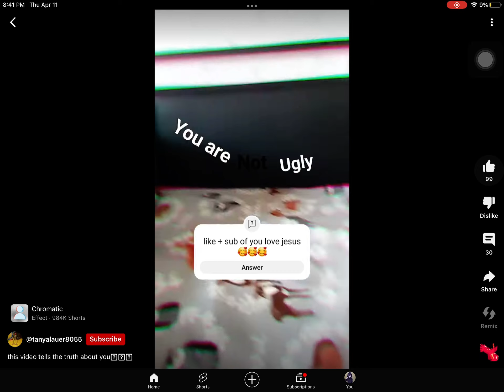April 11, 2024